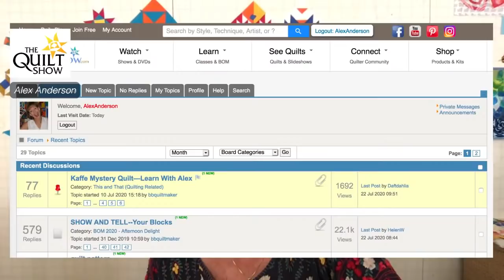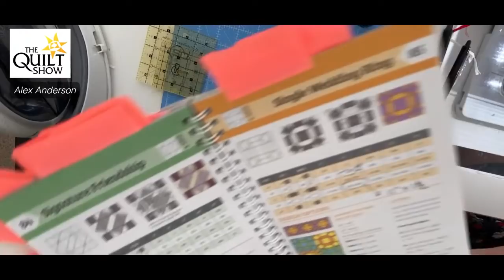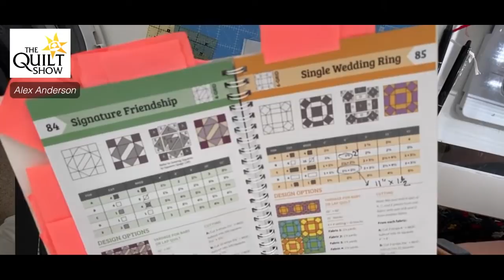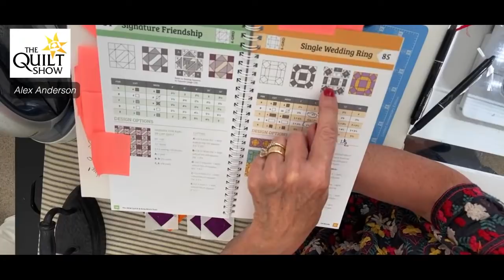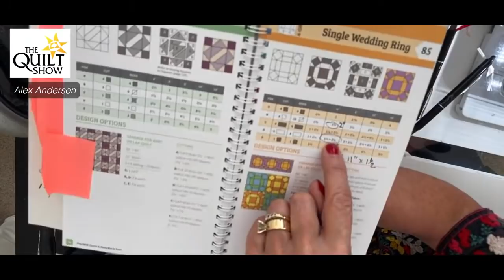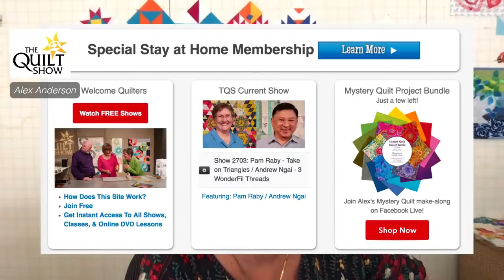Alex Anderson LIVE: Kaffe Mystery Quilt Class 5 - Single Wedding Ring Quilt Block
Alex shows how to make the Single Wedding Ring Block.  This is going to be a colorful and happy quilt.